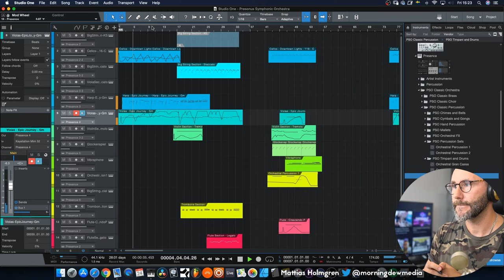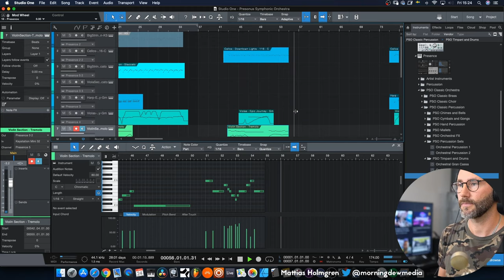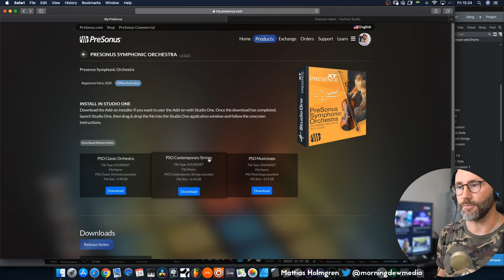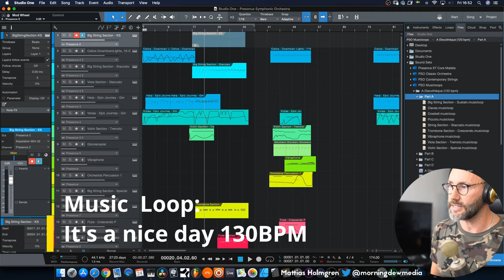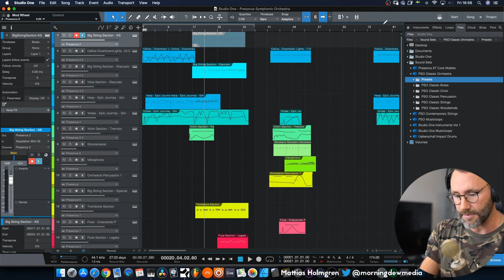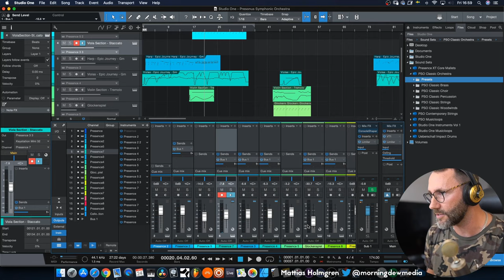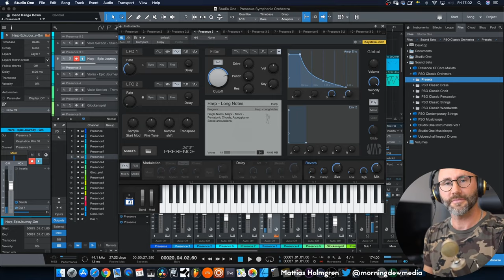Presonus Studio One 5 Expansion - Symphonic Orchestra Part 1 - Strings & Harp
Today we look at Presonus Symphonic Orchestra expansion pack for Studio One. This is part 1 where we explore the strings / harp.

Note: Presonus Symphonic Orchestra, is a Studio One expansion bought separately at Presonus website. The price is around €100 at the time of making of this video.

Special thanks to Blue Microphones who supports the channel. I am using the following products from them:
Blue Yeti Caster

NOTE: Most gear that I show on this channel I purchased myself at regular price. I only share what  I believe is useful content and gear. The content of this clip is entirely my opinion, and was not paid for or dictated in any way by the company creating the plugin. Without addressing the particulars of products shown in my videos as they might be under NDA, gear shown on this channel may be either sent by the manufacturer, on loan for review or bought at a discount.